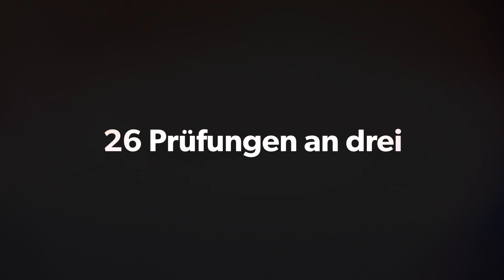Reiten Gardelegen18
Reit- und Springturnier 2018 in Gardelegen